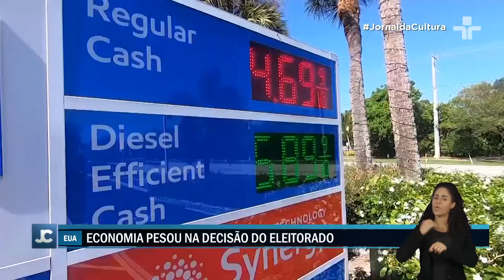Donald Trump é eleito o 47° presidente dos Estados Unidos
Quando subiu ao palco na festa de comemoração em West Palm Beach, na Flórida, Trump foi recebido com aplausos e gritos.

No primeiro discurso prometeu fazer a América grande novamente, disse que vai “curar” o país e cumprir todas as promessas feitas na campanha.

Trump conquistou não só a maioria dos delegados mas também recebeu a maior parte dos votos dos eleitores, inclusive nos estados considerados estratégicos.